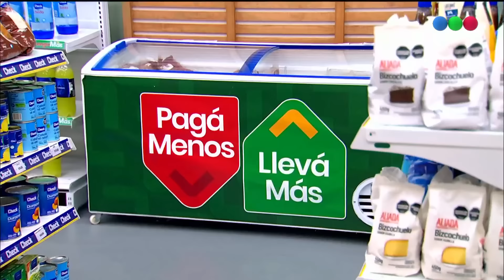La verdad sobre la pelea de Virginia y Emmanuel en "la guerra del edulcorante" - Gran Hermano